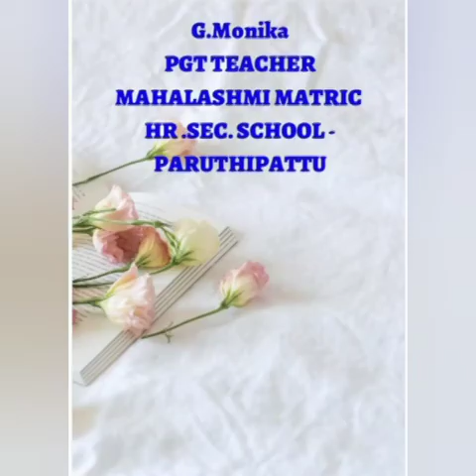Republic day speech